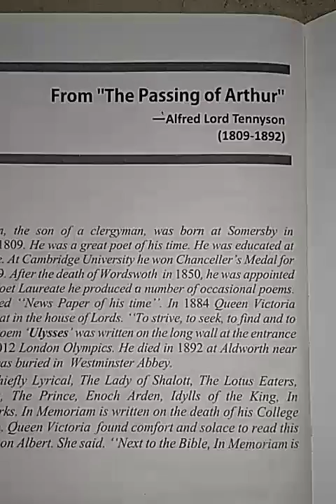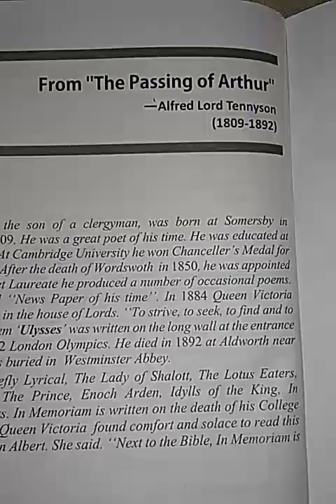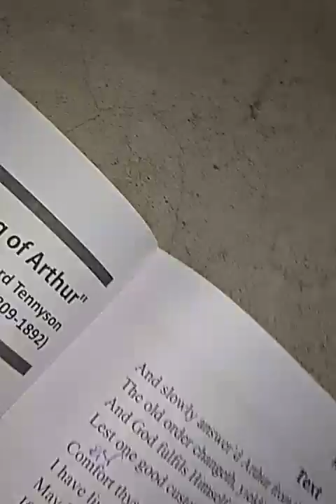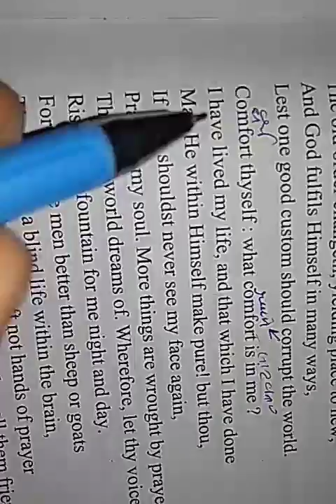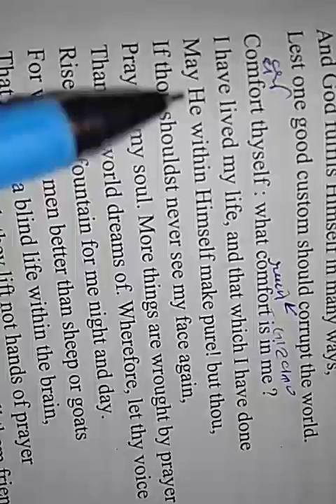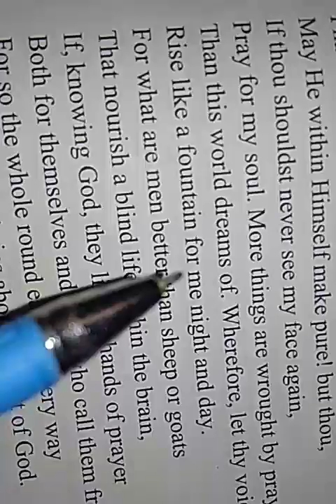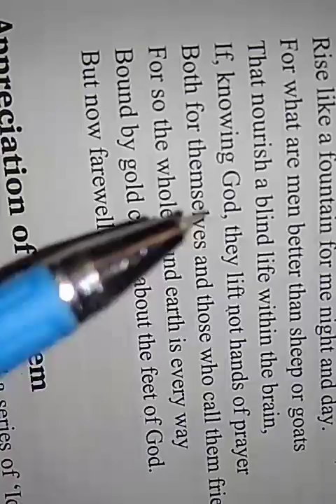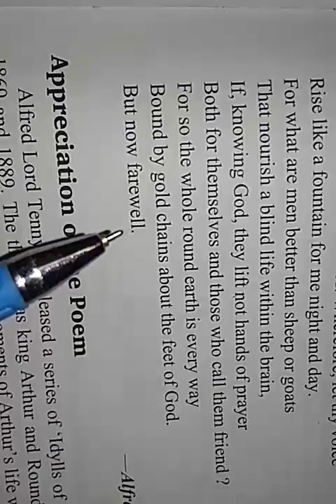From The Passing of Arthur explain by Dinesh Singh